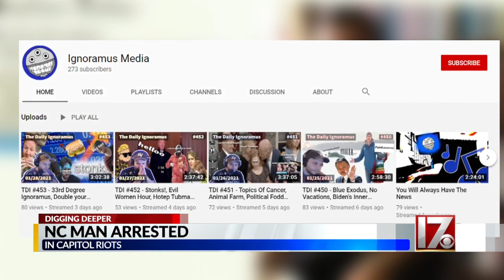Garner man charged with violent entry, disorderly conduct in US Capitol insurrection